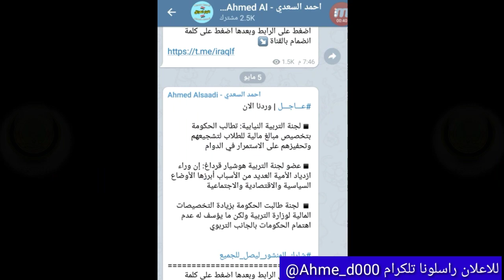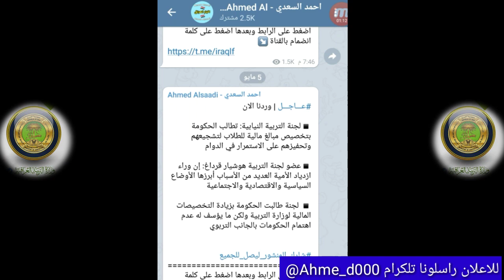وزارة التربية 🔥 مبالغ مالية للطلاب 😍😎@ahmed233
اخبار العراق #
قرارات التربية اليوم #
العراق اليوم #
هل تعلم أخبار #
عالم الأخبار #
الغاء_العام_الدراسي_​ وزارة_التربية
امتحانات_نصف_السنة_للمرحلة_​ الإعدادية
احتساب_درجة_​ نصف_السنة_درجة_نهائية
التربية والتعليم,
اخبار العراقية,
تحسين معدل,
تحسين المعدل,
آخر_اخبار_التربية_والتعليم 2021,
٠